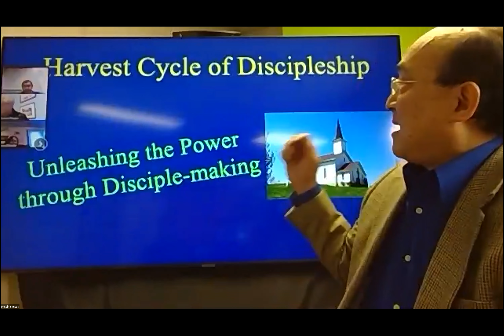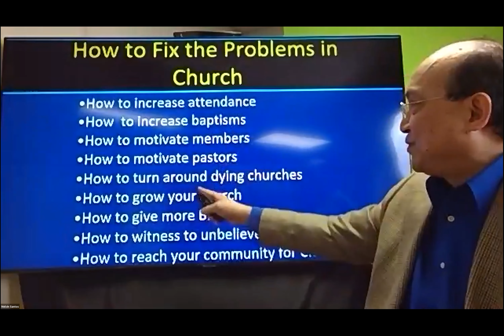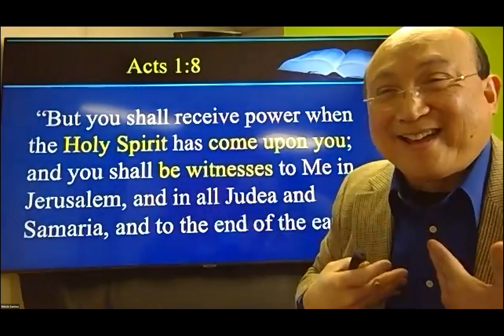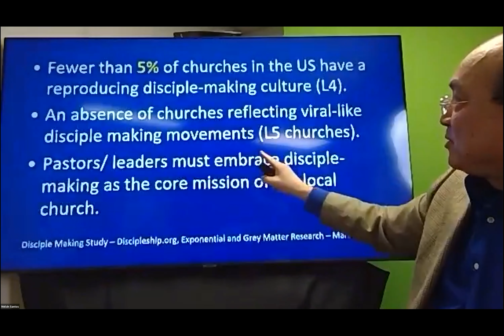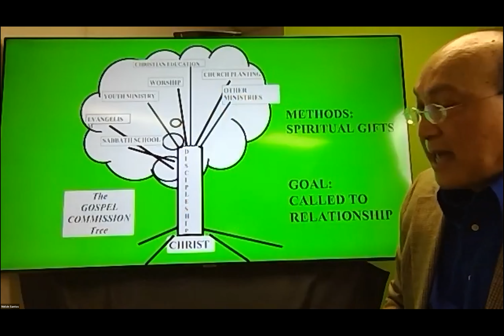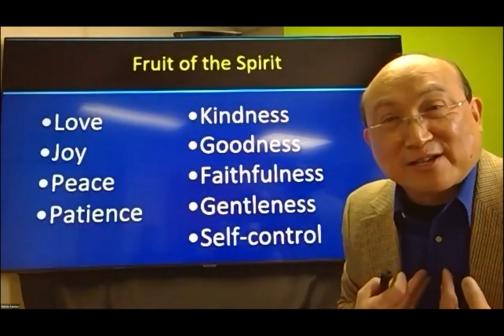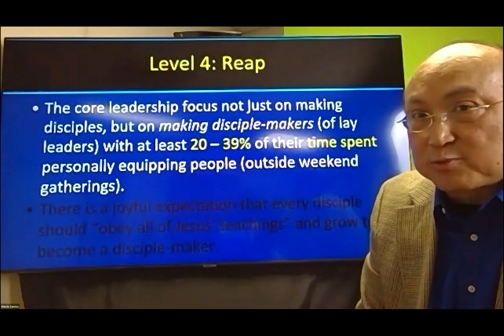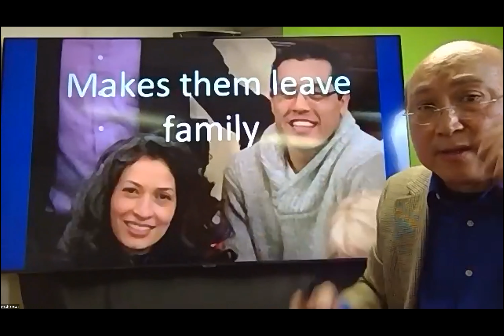2021 Elders Meetings Melvin Santos Harvest Cycle of Discipleship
God bless!